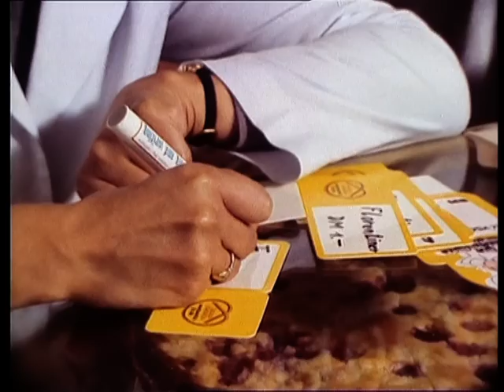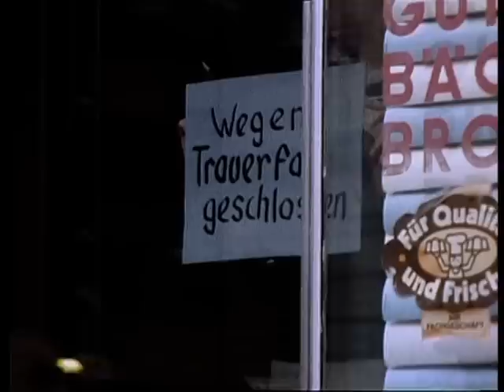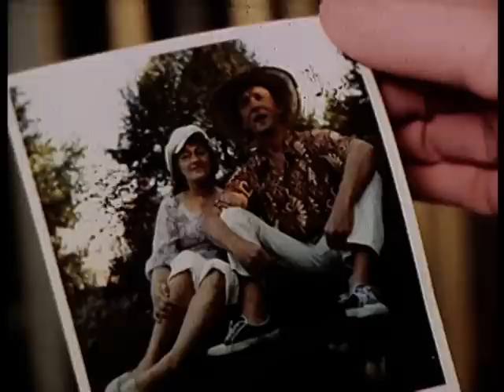Alles Umsonst // BRD 1979 // Tatort mit Diether Krebs und Monica Bleibtreu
"Alles Umsonst" wurde erstmals im März 1979 ausgestrahlt, es ist die einzige Tatort-Folge mit Diether Krebs als Kommissar Nagel.